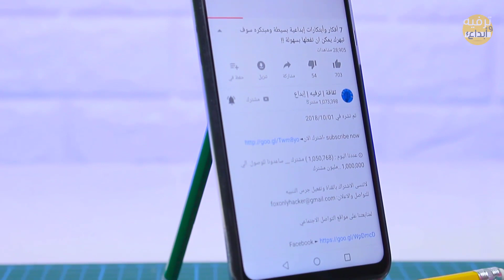4 حيل و أفكار مذهلة وإبداعية يمكن لأي شخص صنعها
⊙ عددنا اليوم : (1,246,660) مشترك __ ساعدونا للوصول  الي 1,300,000 ..مليون مشترك

لمتابعتنا على مواقع التواصل الاجتماعي

: فيديوهات سابقه لا تفوتها

: 11 حيلة مذهلة و ابداعية سوف تبهرك يمكن ان تفعلها بسهولة !

: ارهب 3 أفكار وحيل منزلية بسيطة ورائعة ستسهل حياتك 😱

: 6 أفكار وحيل بسيطة ولكن أبداعية سوف تبهرك يمكن ان تفعلها بسهولة

: 3 أفكار وحيل بسيطة ولكن أبداعية سوف تصيبك بالدهشة يمكن ان تفعلها بسهولة

وعبقرية سوف تصيبك بالدهشة - أبداعية
تهتم قناتنا بنشر :- الافكار - والاختراعات - والتجارب العلمية - والخدع السحريه
Our channel is interested in publishing: -
 ideas - inventions  -  scientific experiments -  magic tricks

جميع الحقوق محفوظة لقناة ◄ ترفيه وإبداع